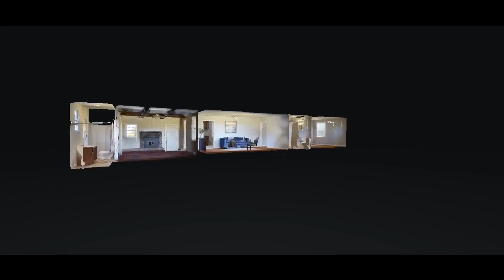509 Vinson Dr Nashville TN 37217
509 Vinson Dr Nashville TN 37217 | Lili Munoz

Lili Munoz

Realtor
Re/Max Elite

509 Vinson Dr Nashville TN 37217 | Lili Munoz

possibilities are endless. No matter what industry you are in, you can enable deeply immersive virtual exploration that can be delivered to anyone, anywhere with Matterport's technology.
to add professional, quality, and complete 3D scanning services to any space you have in mind, for any industry.

360 Degree Virtual Tours | Video | Photography

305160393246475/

Virtual Realty
Virtual Realty Nashville TN
3d Room Scanning
3d Room Scanning Nashville TN
509 Vinson Dr Nashville TN 37217 | Lili Munoz